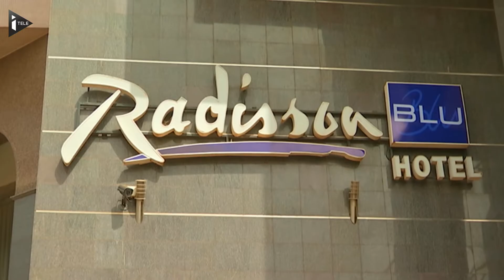L'hôtel Radisson à Bamako, 3 mois après l'attaque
Le 20 novembre dernier, l'hôtel Radisson, situé à Bamako, était attaqué. Vingt personnes ont été tuées, 170 ont été prises en otage. L'hôtel a rouvert mi-décembre. Trois mois après, la vie reprend ses droits, les clients reviennent progressivement et les employés surmontent leurs peurs. Reportage à Bamako.